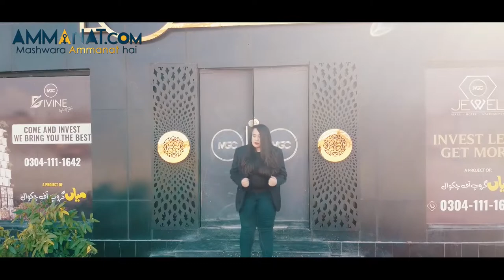MCG Divine Site Tour | A Project of Mian Group of Chakwal | Ammanat.com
MGC Divine is a project of MGC Associate by the Mian group of Chakwal. Luxury apartments for sale. Payment plan and location of MGC Divine Rawalpindi. As many of you know about the name Mian Group of Chakwal in the field of electronics. Now in order to expand their services and exposure, we at Mian Group of Chakwal are taking a step further and entering the market of real-estate by the name MGC Associates.
The very first project of MGC Associates is going to be in twin cities by the name of MGC Divine, and for the very first time, MGC is introducing the concept of Shariah Compliance i.e. investment by and under the laws of Shariah which is 100% Islamic.